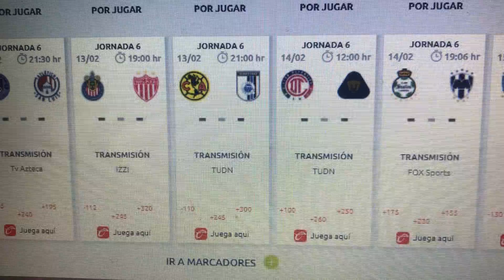Liga MX Guardianes Clausura 2021 Jornada 6